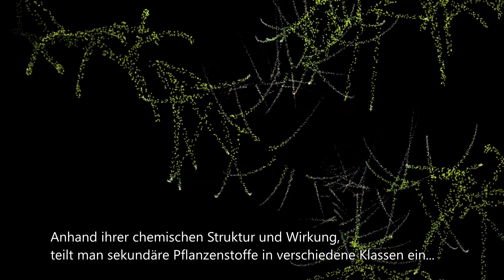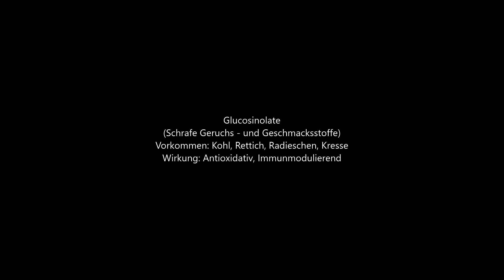Sekundäre Pflanzenstoffe - Wie wirken sie & welche gibt es?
Sekundäre Pflanzenstoffe sind die Farbstoffe, Duftstoffe und Armomastoffe in Pflanzen.
Diese dienen dem Schutz der Pflanzen, ihre Aufgaben sind bsp. der Schutz vor Schädlingen wie Insekten oder Parasiten, sowie der UV-Strahlung.
Bekannt sind etwa 100.000 sekundäre Pflanzenstoffe, von denen etwa 10.000 in der Ernährung vorkommen.
Anhand ihrer chemischen Struktur und Wirkung teilt man sekundäre Pflanzenstoffe in verschiedene Klassen ein.
Carotinoide, Glucosinolate, Polyphenole, Phytoöstrogene, Phytosterine, Saponine, Sulfide, Monoterpene, Lektine, und dann gibt es noch Phytinsäure und Chlorophyll.
Die sekundären Pflanzenstoffe sind zwar nicht essentiell, aber dennoch von sehr großem gesundheitlichen Vorteil. Lange wurden sie unterschätzt.

Polyphenole (Farbstoffe)
Vorkommen: Grünkohl, Rotkohl, Rote Bete, Auberginen, Rote Trauben, Beeren.
Wirkung: Antikanzerogen, Antimikrobiell, Antioxidativ, Antithrombotisch, Immunmodulierend, entzündungshemmend, Blutdruck senkend und Blutzucker senkend.

Phytoöstrogene (Pflanzliche Östrogene)
Vorkommen: Getreide, Leinsamen, Soja, Hülsenfrüchte.
Wirkung: Antikanzerogen, Antioxidativ.

Phytosterine (Botenstoffe)
Vorkommen: Nüsse, Sonnenblumenkerne, Sesam, Getreide, Soja, Hülsenfrüchte.
Wirkung: Antikanzerogen, Cholesterinsenkend.

Saponine (Bitterstoffe)
Vorkommen: Haferflocken, Hülsenfrüchte, Spinat.
Wirkung: Antikanzerogen, Antimikrobiell, Immunmodulierend, Cholesterinsenkend.

Sulfide (Schwefelhaltige Aromastoffe)
Vorkommen: Zwiebeln, Knoblauch, Lauch.
Wirkung: Antikanzerogen, Antimikrobiell, Antioxidativ, Antithrombotisch, Immunmodulierend, entzündungshemmend, blutdrucksenkend, Cholesterinsenkend, verdauungsfördernd.

Monoterpen (Aromastoffe)
Vorkommen: Zitrusfrüchte, Pfefferminze, Kümmel.
Wirkung: Antikanzerogen, Antimikrobiell.

Carotinoide (Farbstoffe)
Vorkommen: Gelbes, rotes und grünes Gemüse und Obst. Bsp. Karotten, Tomaten, Paprika, Spinat, Grünkohl, Grapefruit, Aprikosen, Melonen, Kürbisse.
Wirkung: Antioxidativ, Immunmodulierend, entzündungshemmend.

Glucosinolate (Scharfe Geruchsstoffe und Geschmacksstoffe)
Vorkommen: Kohl, Rettich, Radieschen, Kresse.
Wirkung: Antioxidativ, Immunmodulierend.

Zu diesen Übergrupppen gibt es Untergruppen, zu denen es wiederum Untergruppen gibt.
Eine Untergruppe der Polyphenole wären z.B. die Flavonoide.
Flavonoide sind wiederum die Übergruppe von Flavonolen, Flavanolen, Flavanonen, Flavonen, Isoflavonoiden, Anthocyanen.
Flavonoide sind die Farbstoffe in bsp. rotem, blauem, violettem Gemüse und Obst.
Flavonoide ragen heraus für ihre Risikosenkung für Herz-Kreislauf-Erkrankungen und Krebserkrankungen.
Es gibt auch über 700 Carotinoide, wovon etwa 50 als Pro-Vitamin A gelten.
Diese werden wiederum unterschieden in sauerstofffreie und sauerstoffhaltige Gruppen.
Sauerstofffrei Carotine wären bsp. Alpha-Carotin und Beta-Carotin (ß-Carotin), sowie Lycopin, welche sich in gelben, orangen, und roten Obst und Gemüse kennzeichnen.
Sauerstoffhaltige Carotine finden sich vor allem in grünblättrigem Gemüse.
Auch Carotinoide gelten als Prävention vor Krebs und gut fürs Herz.
Es gibt auch sekundäre Pflanzenstoffe, die uns Schaden können.
Z.B. bestimmte Alkaloide, wie Morphin und Nikotin, welche auch in geringen Mengen in Nachtschattengewächsen vorkommen.
Ein weiteres Beispiel wären Ibotensäure und Muscinol, Stoffe, die den Fliegenpilz giftig machen.
Ein sehr umfangreiches Thema.